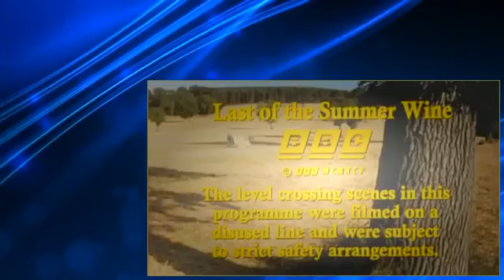Last Of The Summer Wine S17 E08 Beware Of The Elbow